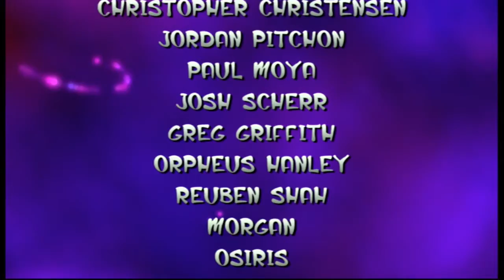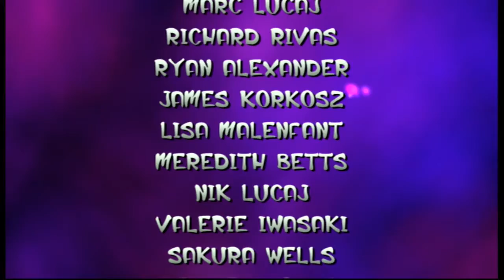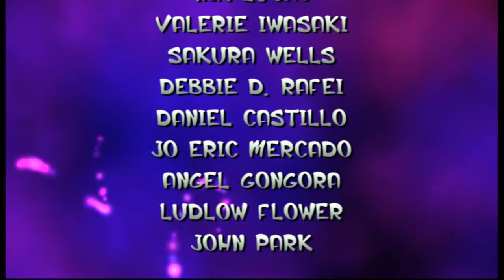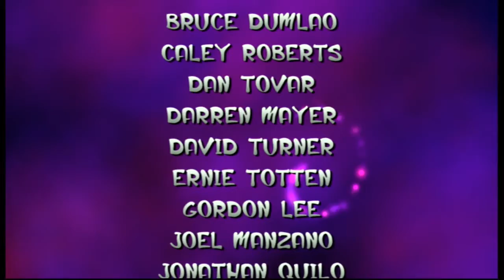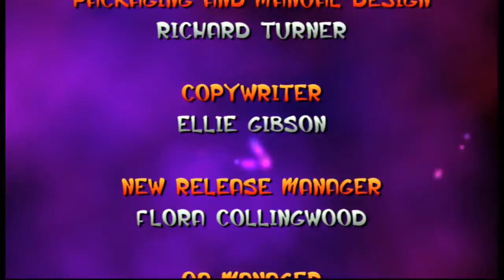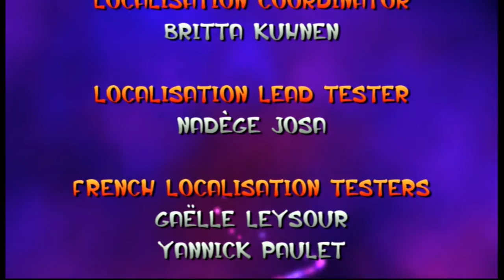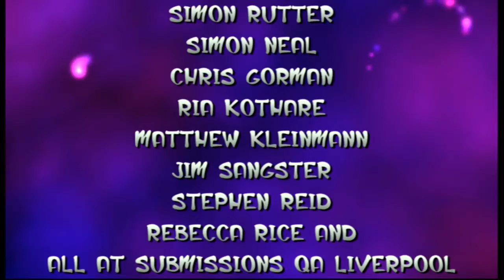Jak & Daxter part 9 (Finally)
The true final boss falling platforms and the dark sage I guess.